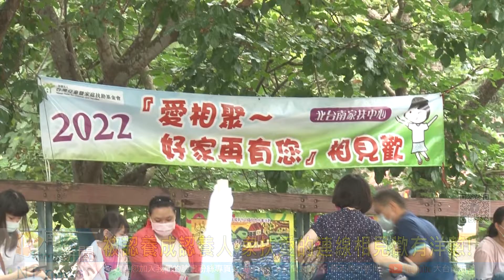被認養成認養人 家扶愛的連線相見歡有洋蔥!20221023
被認養成認養人 家扶愛的連線相見歡有洋蔥!
因為疫情關係，已經停辦兩年的北家扶中心愛的連線相見歡活動，23號在新畫虎頭埤恢復舉辦，來自各地116位認養人跟128位家扶兒童見面，其中原本是被認養的自立青年黃秀茹，現在有能力之後也做起認養人，他說這款的感覺很好也很感恩。